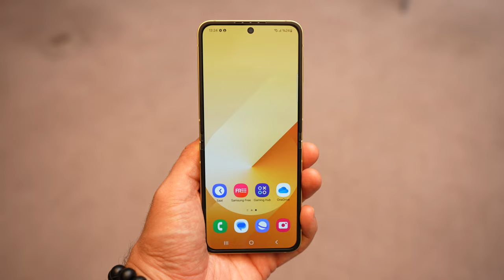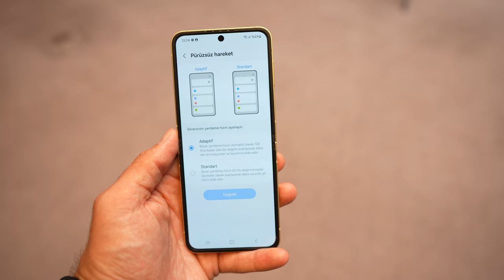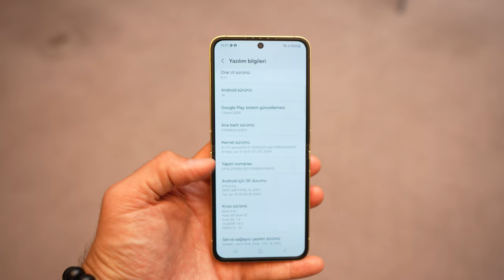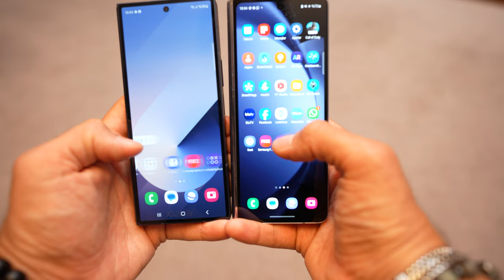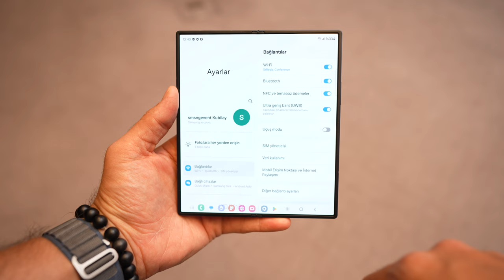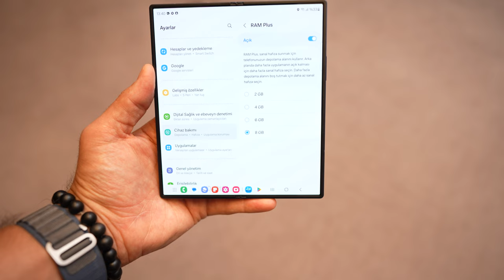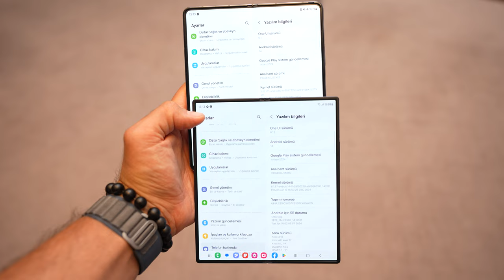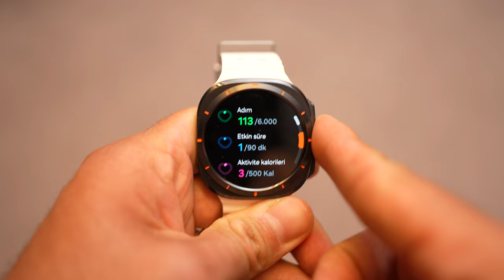Beni Üzen Şeyler Var! | Samsung Galaxy Fold 6 & Samsung Galaxy Flip 6 Ön İnceleme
samsung Galaxy Z Fold 6 ve samsung Galaxy Z Flip 6 inceleme videosunda samsung Galaxy Z Fold 6 ve samsung Galaxy Z Flip 6  özellikleri, fiyatı ve görüşlerimin yer aldığı ön inceleme videosuyla karşınızdayım. samsung Galaxy Z Fold 6 ve samsung Galaxy Z Flip 6  hakkında tüm merak ettiğiniz sorulara bu videoda yanıt veriyor olduğumu düşünüyorum. Samsung'un yeni katlanabilir telefonları samsung Galaxy Z Fold 6 ve samsung Galaxy Z Flip 6 incelemesi gelene kadar ön inceleme videosunda tüm sorularınızı cevaplamaya çalıştım.

samsung Galaxy Z Fold 6 ve samsung Galaxy Z Flip 6  Kutu açılışı ve kutu içeriği konularına da değindiğim bu videoda tarafsız bir şekilde telefonu sizlere aktardım. Yorumlar bölümünden cihaz hakkında aklınıza takılanları sormayı unutmayın.